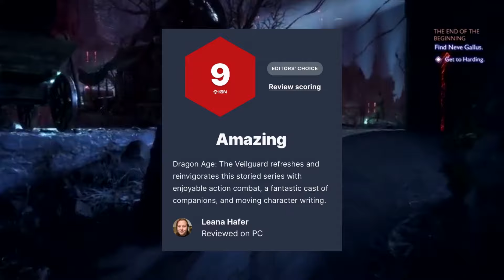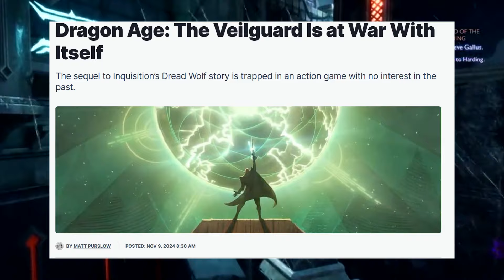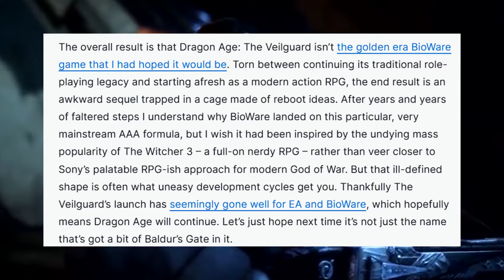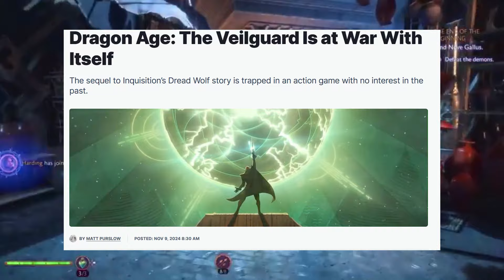Why Does IGN Both Love And Hate Dragon Age The Veilguard!?